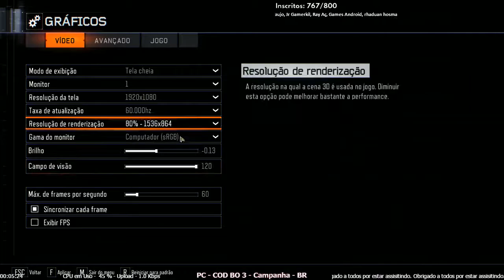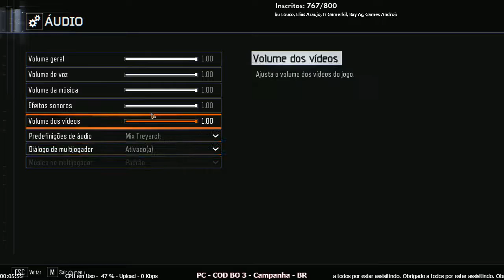PC - Call of Duty: Black Ops III - Campanha - Parte 1 - BR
Link onde comprei o jogo aproveitem ainda esta o preço de 29.99

Steam - trsgamerbr

Psn - tgosorianous - Americana
Psn - trsgamerbr - Brasileira

- Curte ae Pessoal

Twitter - Me seguem no twitter para novidades